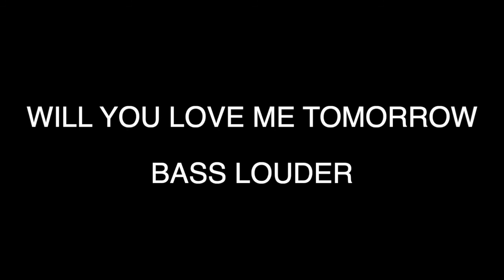Will You Love Me Tomorrow (Bass, Louder)